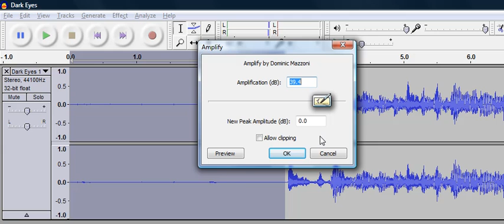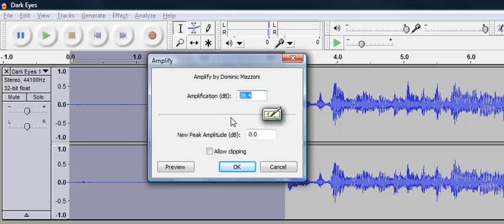5: Louder and Softer with Audacity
Use Audacity to increase or decrease the volume of your sound file. This Audacity tutorial will show you a quick way to change the volume level.